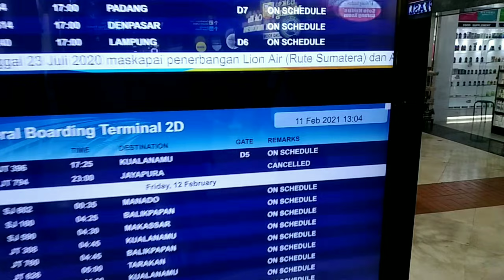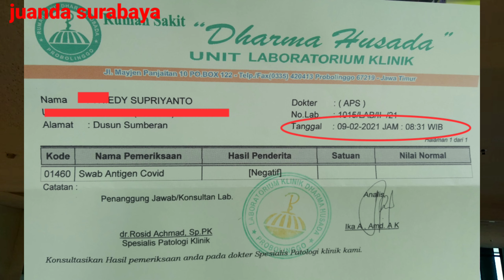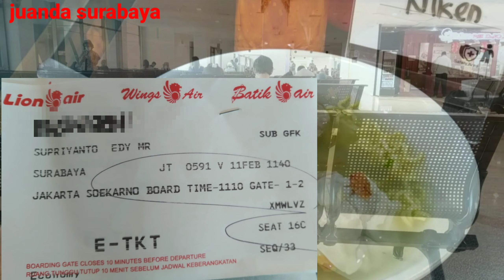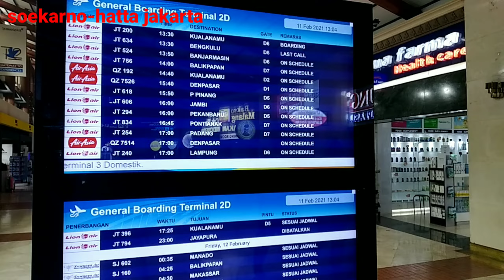naik pesawat di masa PPKM MIKRO jawa bali || syarat naik pesawat saat ini 2021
video update terbaru september 2021

penerapan PPKM DARURAT
link aturan terbaru dari satgas covid 19
no 14 tahun 2021,
yang berlaku tgl 3 juli s/d 20juli 2021

wajib menunjukkan kartu atau sertifikat vaksin covid 19 pertama untuk melakukan penerbangan.
dan ini video terbaru persyaratan penerbangan di masa PPKM darurat jawa bali

cara mengisi e_HAC Indonesia